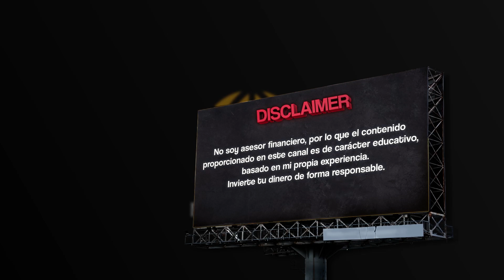HAN LANZADO MI PROPIA CARTA NFT (DORREGO) EN RISING STAR